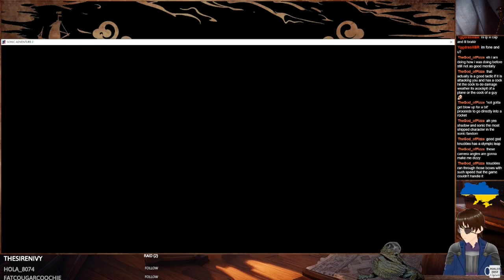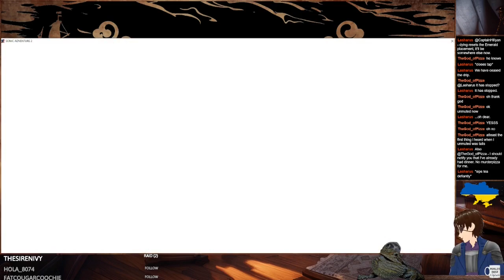Sonic Adventure 2 #1